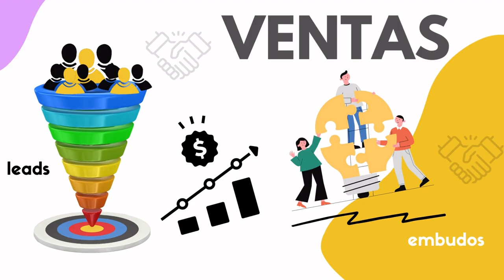1157. El poder de los testimonios